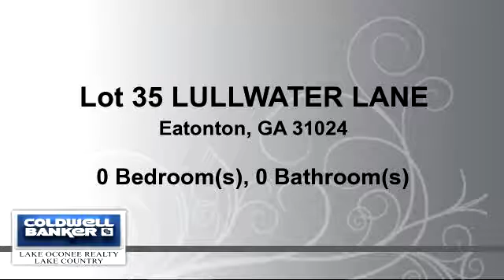Lots And Land for sale - Lot 35 LULLWATER LANE, Eatonton, GA 31024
Great midlake location; cove lot with huge hardwoods, beautiful building site, terrific price! Convenient to shopping, restaurants, yet quiet area perfect to build your lakefront home. Two lots to the left have been combined and a new home built so this lot will have plenty of privacy.

Bedrooms: 0
Bathrooms: 0
Square Feet: 0
Price: $69,000

07/31/2016 04:57:05 am

Last modified: